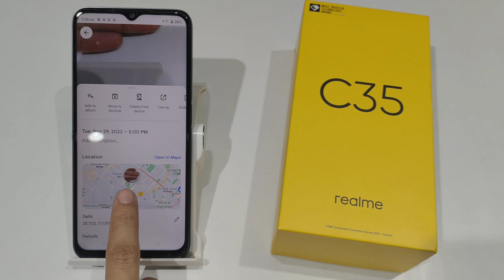How to turn off photo location in realme c35,33 | Photo me location ko kaise hataye | Camera setting